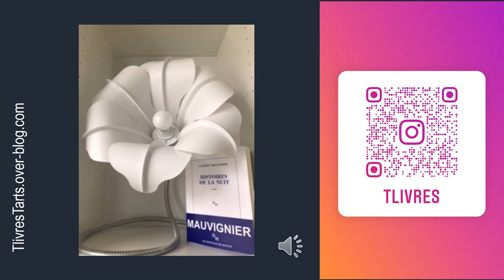Histoires de la nuit de Laurent MAUVIGNIER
Retrouvez ma chronique du thriller psychologique "Histoires de la nuit", le roman de Laurent MAUVIGNIER aux éditions de Minuit